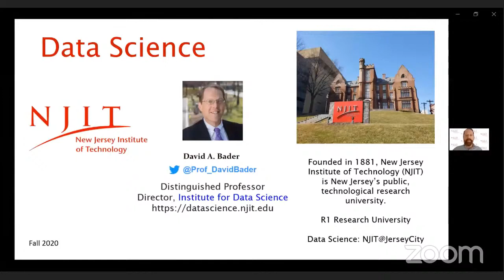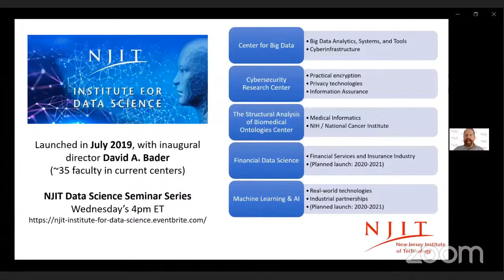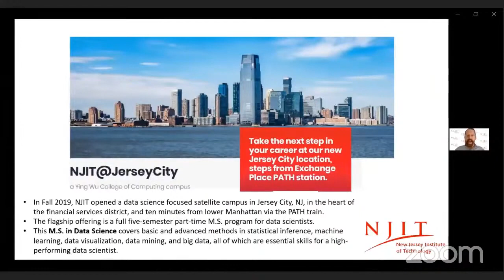Data Science at New Jersey Institute of Technology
NJIT Institute for Data Science

Distinguished Professor, David Bader, Director of NJIT's Institute for Data Science, gives an overview of data science at NJIT as an invited talk at the Academic Data Science Alliance (ADSA) Leadership Summit 2020.